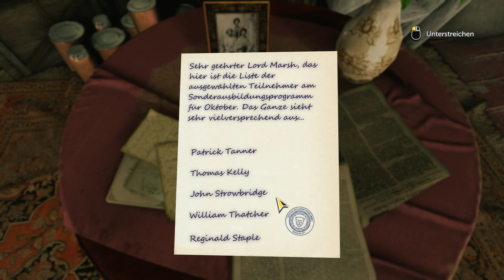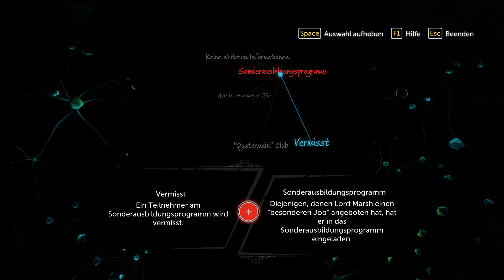🔎Sherlock Holmes :The Devil´s Daughter #003 - Lord Marsh und sein Gefolge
Kommt mit auf eine Reise ins Viktorianische England und löst mit mir (Lizzy) als Sherlock Holmes Vier spannende Fälle. Ob Verfolgungsjagd oder Minispiel wir klären jeden Fall, auch wenn wir etwas länger brauchen werden als Sherlock Holmes persönlich.

Wenn dir das Spiel gefällt, unterstütze die Entwickler und kauf es dir